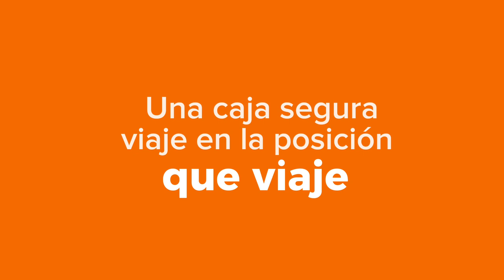¿Quieres conocer la resistencia de las cajas capsa 2in1® ? 💪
Descubre como el concepto capsa 2in1® puede ayudarte a mejorar tus envíos, evitándote devoluciones por productos rotos, gracias a la alta resistencia estructural de nuestras cajas de cartón capsa 2in1®.

¿Y cómo se logra esto? Con nuestro patentado diseño multifunción capsa 2in1® que le concede mayor resistencia a la caja tanto a la compresión lateral, como al apilamiento 🙌

Mira el video hasta el final y déjate maravillar con una caja que es mucho más que una simple caja de cartón 📦